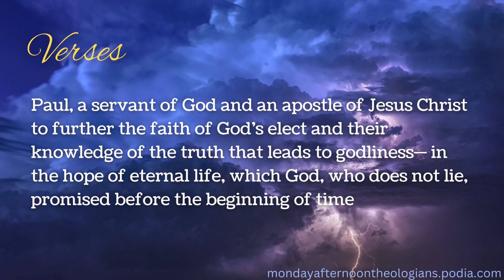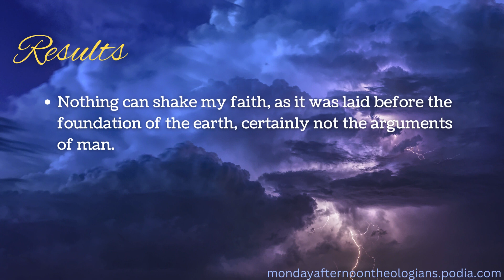God’s Promises in Action - Titus 1:1-2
These brief devotional videos will help kick-start your day by getting God's Word into your heart and mind.